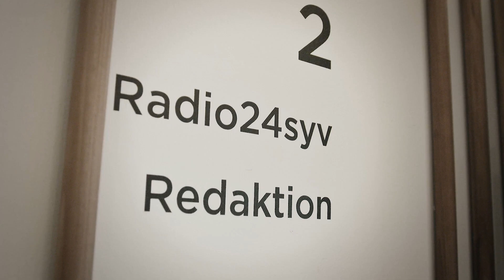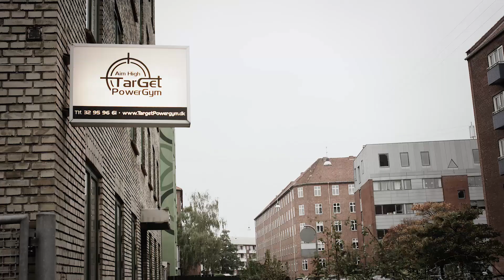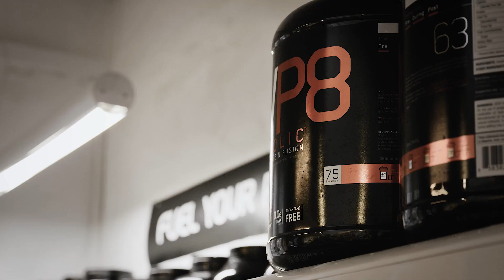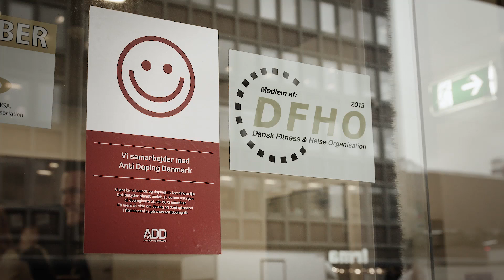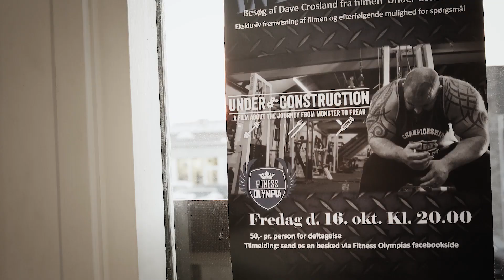"Denmarks War on Bodybuilding" - GYMS TESTING MEMBERS FOR STEROIDS! - Full Documentary.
Excerpt taken from Under Construction 2: A Journey Into the Dark Side of Bodybuilding.

Download and Stream in HD the Full Film for just £9.99GBP Direct